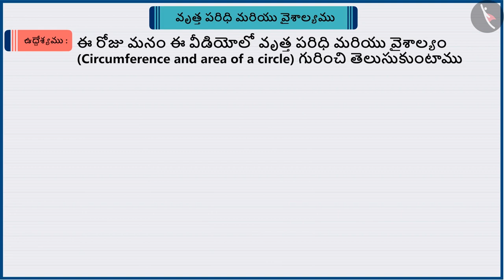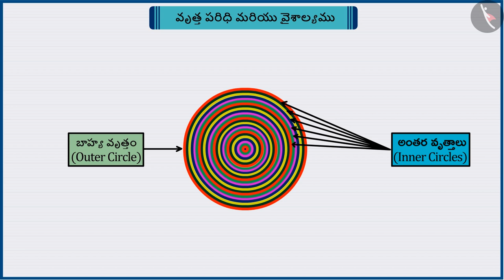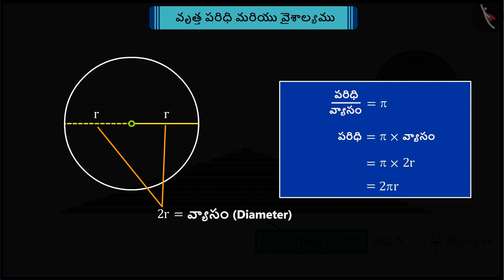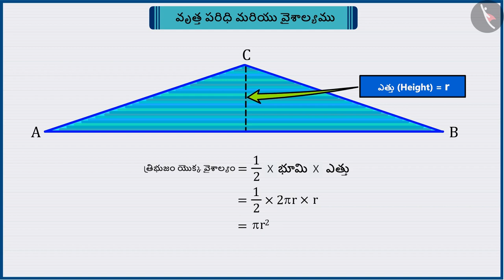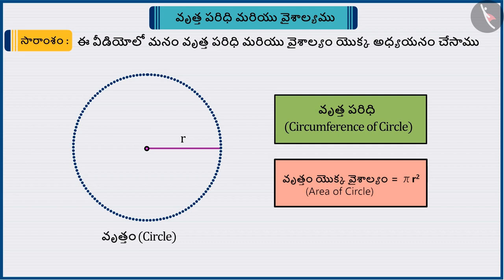వృత్త పరిధి మరియు వైశాల్యము|Part 1/3|Circumference and Area of a Circle|Telugu|Class 10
"వృత్త పరిధి మరియు వైశాల్యము|Part 1/3|Circumference and Area of a Circle|Telugu|Class 10 | వృత్తాలు | कक्षा 10 | NCERT | వృత్తాల వైశాల్యాలు

Area of segment of a circle | Circles | Grade 10 | NCERT | Areas related to Circles (4)

Welcome to part 1 of Circumference and Area of a circle. In this video, we will discuss the concept of Circumference and Area of a circle.